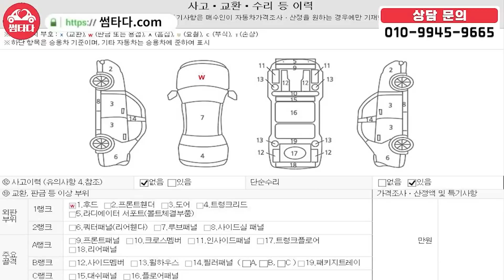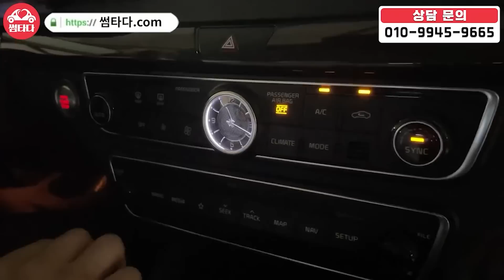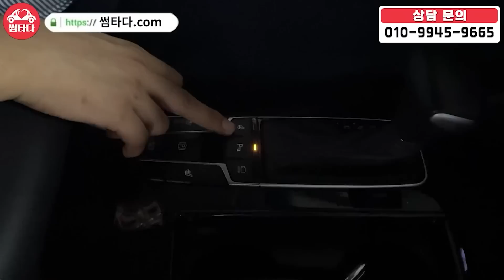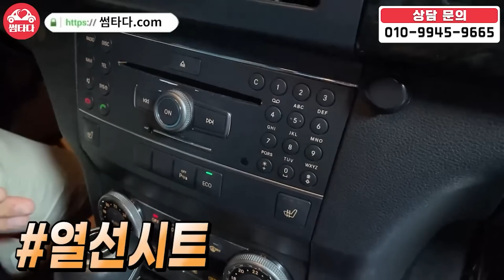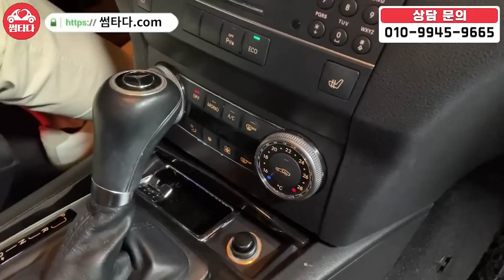재고할인에 할인을 더하다,,☆ 직접 매입한 차량! 시원하게 날리겠습니다! 가성비로 똘똘 뭉치 차량들! 기름값 비싸니까 LPG로,,?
00:00 시작
00:22 K7
10:41 GLK
19:32 스타렉스